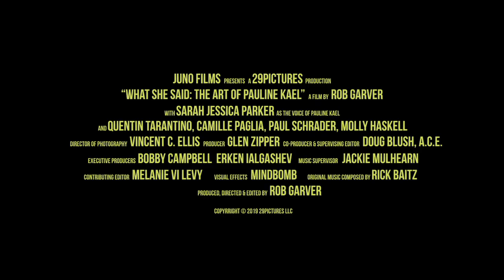what she said: the art of pauline kael || trailer (2019)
The most powerful, loved, and hated film critic of her time.” – Roger Ebert on Pauline Kael (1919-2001). In a field that has historically embraced few women film critics, Kael was charismatic, controversial, witty, and discerning. Her decades-long berth at The New Yorker energized her fans (“Paulettes”) and infuriated her detractors on a weekly basis. Her turbo-charged prose famously championed the New Hollywood Cinema of the late 1960s and and the work of major European directors, while mercilessly panning some of the biggest studio hits. Sarah Jessica Parker reads from Kael’s reviews; filmmakers Quentin Tarantino, Paul Schrader, and Francis Ford Coppola and critics Camille Paglia, Molly Haskell, Greil Marcus, and David Edelstein speak to her enormous gifts and influence

Petaluma, California, U.S.

Great Barrington, Massachusetts, U.S.

Occupation Film critic

Alma mater University of California, Berkeley

Period 1951–1991